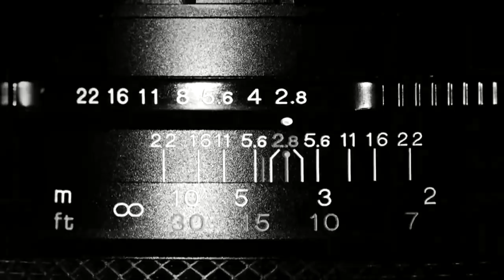Julieta Fierro Gossman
La invitada de Ricardo Raphael esta noche en “No hay lugar común”, es la astrónoma Julieta Fierro Gossman, quien a través de una interesante conversación nos deja ver su lado humano.